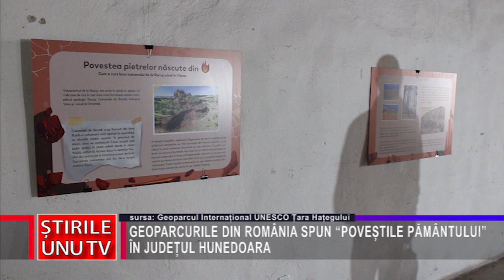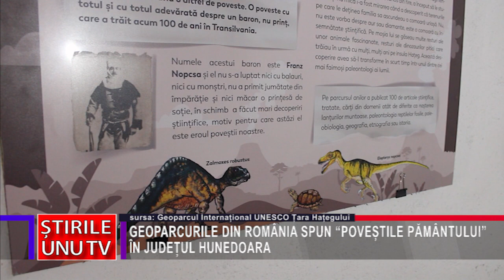GEOPARCURILE DIN ROMÂNIA SPUN “POVEȘTILE PĂMÂNTULUI” ÎN JUDEȚUL HUNEDOARA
Mina unui creion făcea parte dintr-un copac vechi de sute de milioane de ani, un nobil transilvănean descoperea primele fosile de dinozauri pitici, iar la Viena sau Budapesta puteți călca pe pavaje provenite de la viulcani din România. Poveștile adevărate din vremuri demult apuse sunt cuprinse într-o expoziție itinerantă a geopracurilor din România, prin județul Hunedoara.